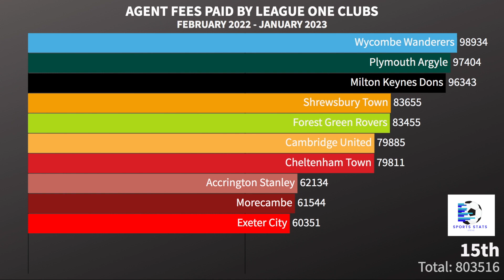How Much Did Your Club Spend On Agents Fees?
Let's look at how much each League One club spent on Agents fees in 2022. We start with the club that spent the least and finish with the club that spent over £1,000,000!